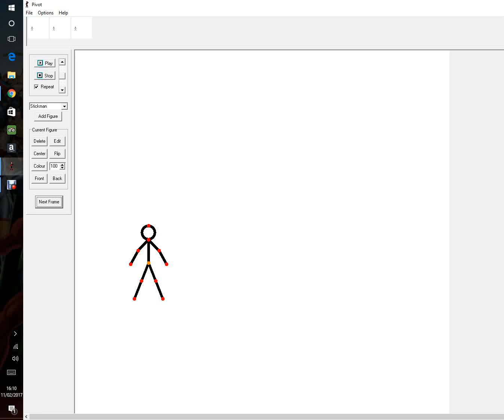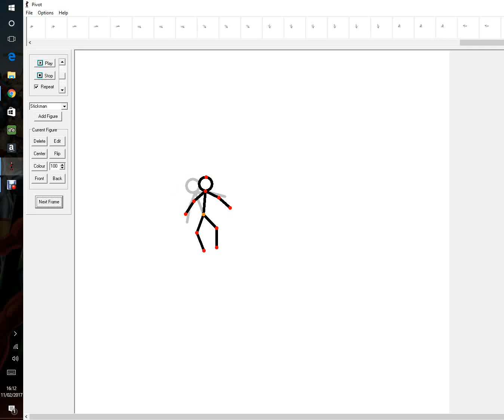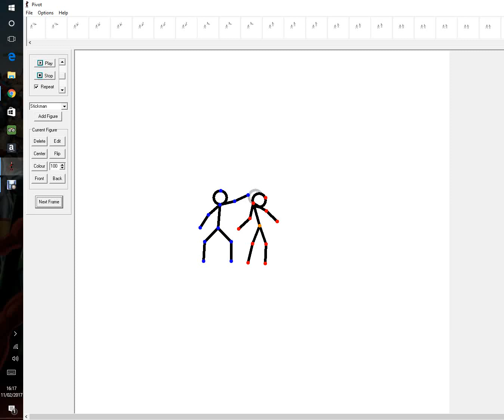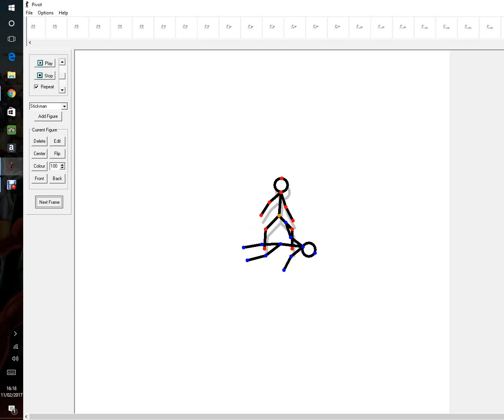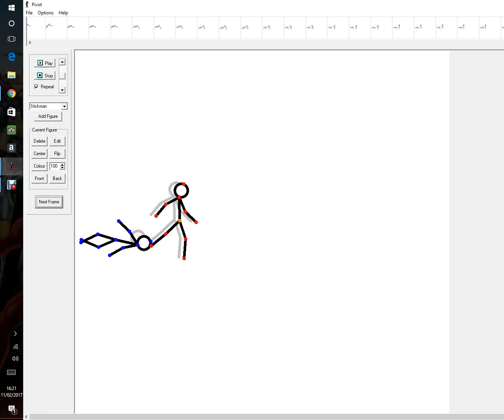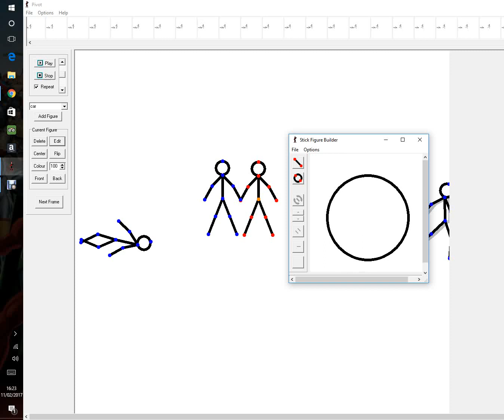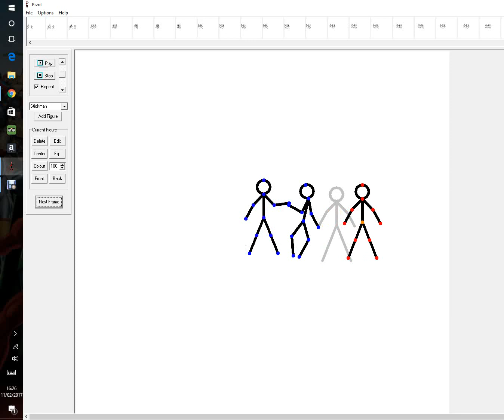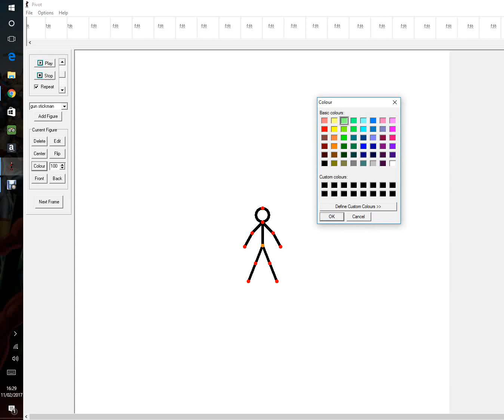HOW TO MAKE A PIVOT FIGHT